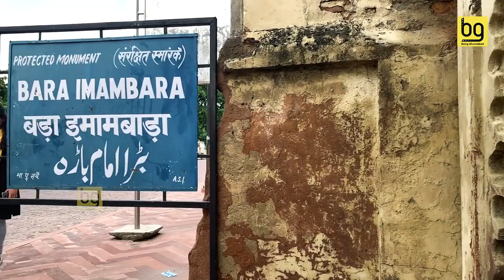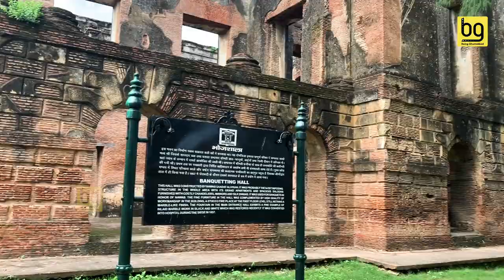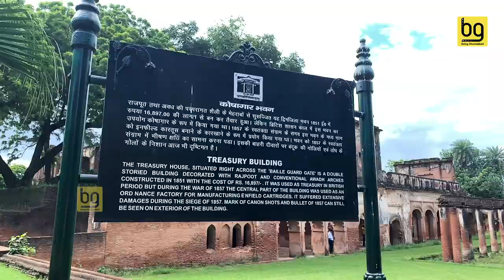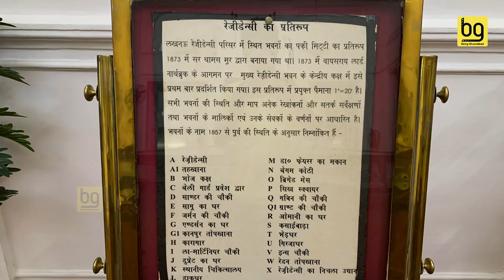Lucknow And Its History | जानिये इस शहर की अनसुनी कहानी | Documentary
A documentary on the 'City of Nawabs' which has charmed people with its magic since ages. Know all about Lucknow in this video.